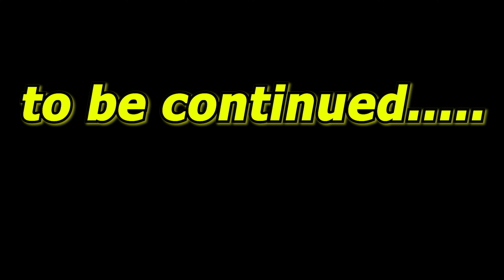my 1st survival day 😁 but mara world 🤷‍♀️ ma ya kon a gaya 😱 minecraft minecraftstory bad luck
Hi guys, my name is sanjay adhikari.
This is my gaming youtube channel. Here i post my gameplay and shorts videos
of various games like minecraft and many more. I also do streaming on this channel.